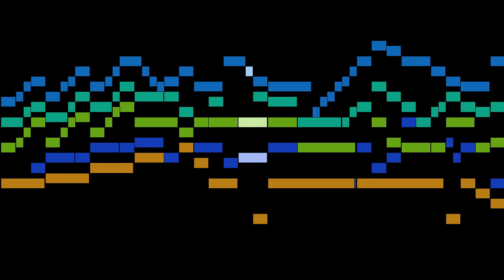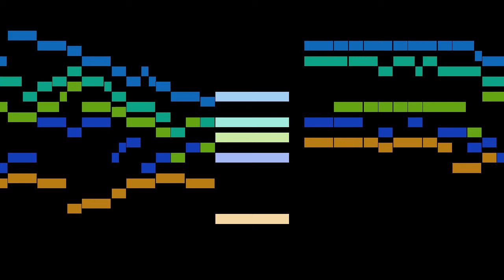Holborne - No.34. Muy linda [Galliard]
An animated score of "No.34. Muy linda [Galliard]", from Pavans, Galliards, Almains and other Short Aeirs, by Holborne.